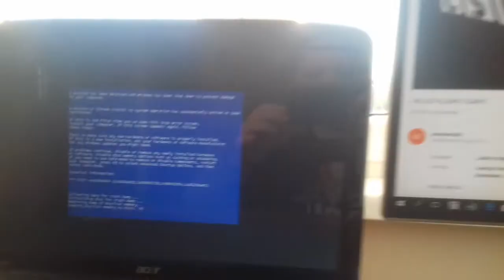Acer aspire 5536 / Lg 24MP88HV Lenovo - Blue screen of death - 👠Agnieszka Mosór☺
Windows BSOD
Dorota Gawryluk
Joanna Wrześniewska-Sieger
Magda Sakowska
Ewa Gajewska
Magdalena Kaliniak
agnieszka Gozdyra
Windows 7 and 10
Milena sławińska
Agnieszka Mosór
Windows BSOD
Dorota Bawołek
Mariusz Abramowicz
Michał Bebło
Martyna Grzenkowicz
Jarosław Gugała
Bartosz Kurek
Dorota Rojek
Paweł Sikora
Maciej Stroiński
Wojciech Szeląg
Karolina Szostak
Aleksandra Szutenberg
Elżbieta Szymkowska
Przemysław Białkowski
Marek Wójcicki
Michał Stela
Milena Rostkowska-Galant
Marcin Łukasik
Ewa Bobrowska
Magdalena cenker
Irmina Cisek
Joanna Dressler
Beata Cholewińska
Natalia Fedorczenko
Beata Grabarczyk
Marta Gula
Magdalena Hykawy
Agata Kaźmierska
Justyna Kostyra
Anna Krawczyk-Szot
Marta Kurzyńska
Beata Lubecka
Agnieszka Molęda
Monika Mularczyk
Mira Skórka
Paulina Sykut-jeżyna
Małgorzata Tomaszewska-Słomina
Alica Waliszewska
Paulina Witek
Magdalena Woroń
Agnieszka Zalewska
Monika Zalewska
Pani pan
Windows 7 BSOD
Windows 10 BSOD
Acer
Lg lenovo
Blue screen of death
Windows 7
Windows 10